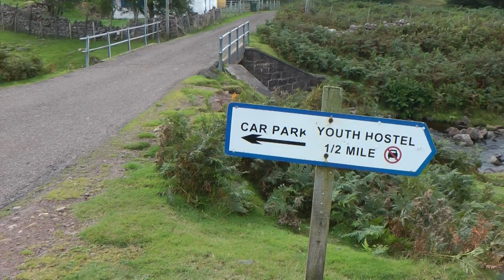Achininver Youth Hostel - from the Car Park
Achininver Youth Hostel is a ten-minute walk from the road and car park, nestling mysteriously amongst the hills and dunes near the beach.  This is Coigach and Sutherlandshire at its best.
Nearby is the village of Achiltibuie with its Piping School/College run by the famous Pipe Major Bruce Hitchings (ex-Queen's Own Highlanders) who lives nearby.
Shot with the new, high-def Panasonic HS700 camcorder.  (If you visit the area - mind the midges , millions of them !)